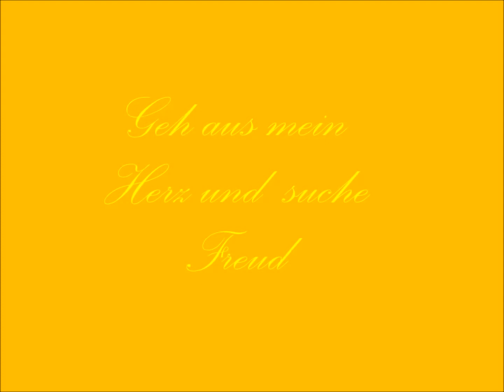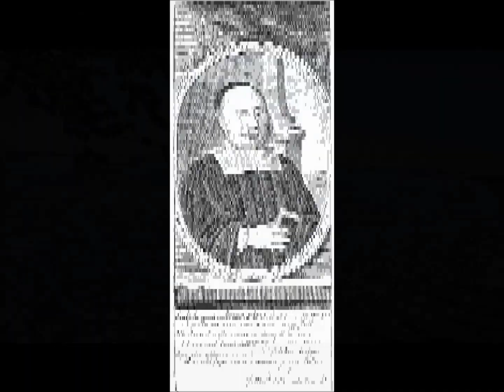Geh aus mein Herz und suche Freud......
Mit Bildern aus der Samtgemeinde Horneburg und der Elbe